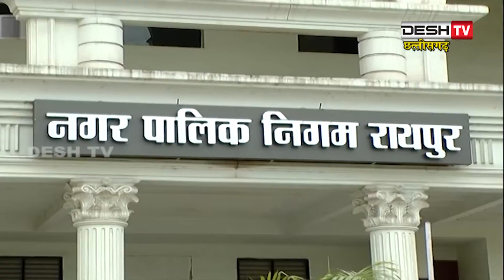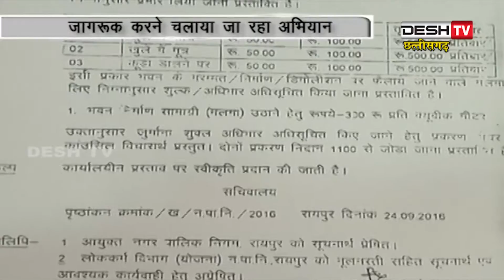खुले में किया शौच तो भरना होगा ज़ुर्माना | Desh Tv News